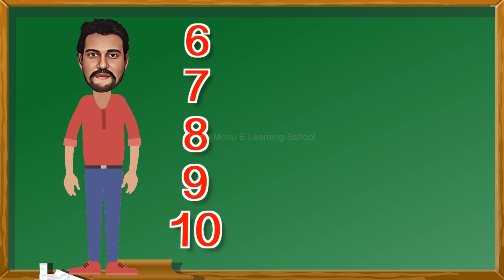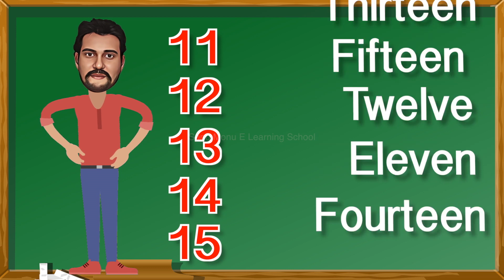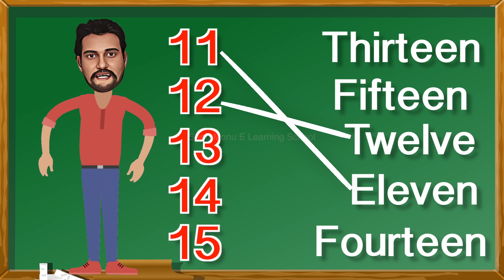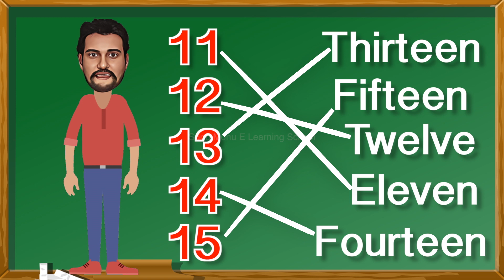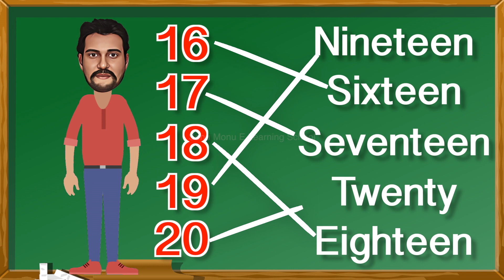Match Numbers 1-20 with spellings | Match Numbers for Kids | Number Learning | Match Correct Numbers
hello Parents this video will help your kids to Learn 1 to 20 Number Counting wit the the help Of number match activity In English (one to twenty), here you will find 1-20 numbers to match with spelling in English with picture fun way of learning cartoon video.
Teach your kids Numbers one to twenty with exercise in English.
 this will help your children to learn basic maths counting in english with clear and loud voice pronunciations. Kids or pre school children will watch this and learn quickly.

attribution :
some Photo media taken from Pixabay
free for commercial use and even without attribution

we always take care of copyright license and atribute the auther but even after that by mistake if you find or